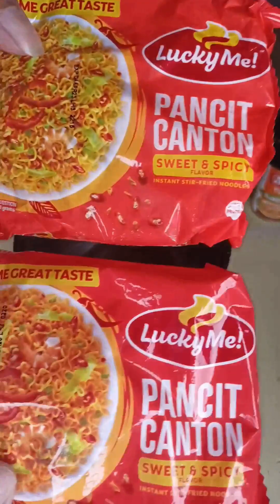Creamy cheese sweet and spicy pancit canton with tuna flakes! 😁👌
Pwede na ba @NinongRy ?